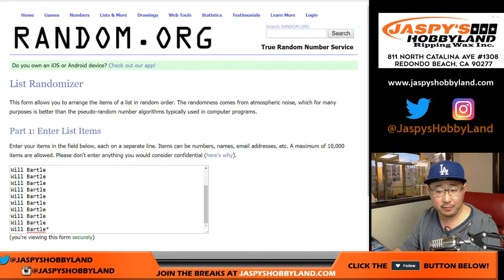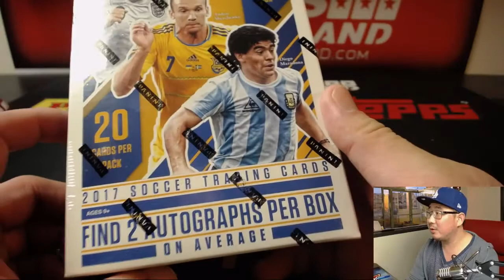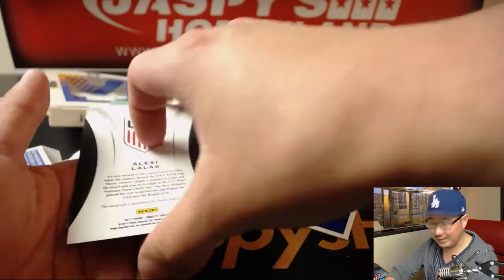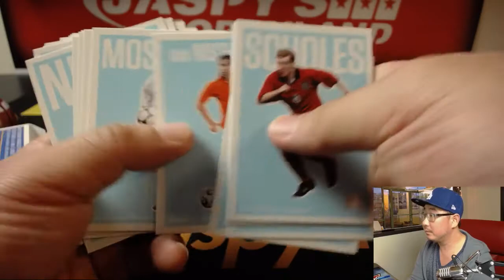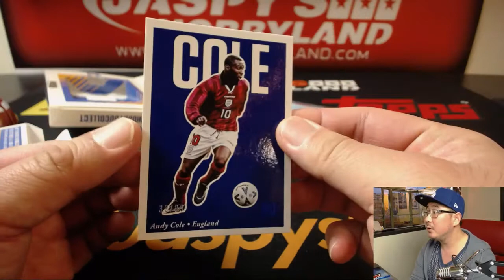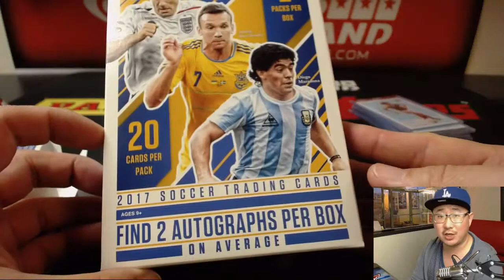Tu, 04/17/18 [1Box RC] #23 - 2017 Panini NOBILITY Soccer (Football)